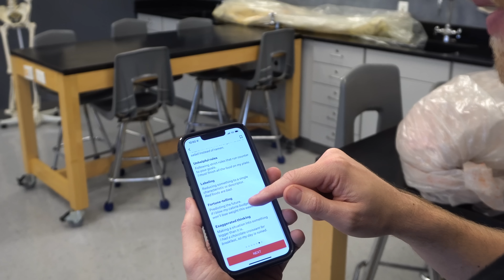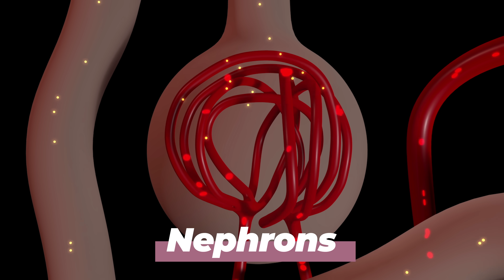Why Drinking Water Is So Important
Thanks again to Noom for sponsoring this video! to take your free Noom Evaluation.

In this video, Justin from the Institute of Human Anatomy discusses how the body regulates hydration levels, as well as what happens when the body becomes dehydrated.

References

Cool Stuff

Video Timeline

00:00 - 00:45 Intro
00:46 - 02:22 What Is Thirst?
02:23 - 05:34 How Much Water Should You Drink Per Day?
05:36 - 06:44 The Neuro-Endocrine Bridge
06:45 - 07:34 Homeostasis and Osmoregulation
07:35 - 09:42 How the Brain Regulates Hydration
09:43 - 10:40 How Blood Vessels Regulate Hydration
10:41 - 12:08 How the Kidney Works
12:09 - 13:04 How the Kidney Regulates Hydration
13:05 - 14:49 What Dehydration Does to the Body
14:50 - 15:33 Build Better Habits